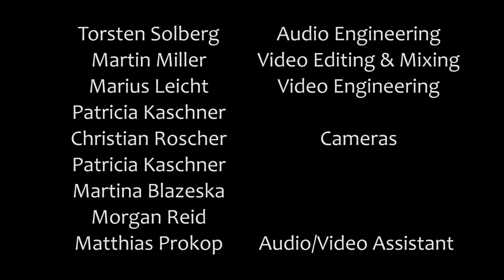Vista Cruiser - Live at Off the Road Studios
Next up is "Vista Cruiser" (Tomasz Skulski) from my solo album "The Other End".

Felix Lehrmannelix Lehrmann - Drums
Benni Jud - Bass & Vocals
Marius Leicht Leicht- Keys

Huge thanks to every member of the crew! (see end of video)

Ibanez Guitars Ibanez Germany Laney Amplification IQS Strings